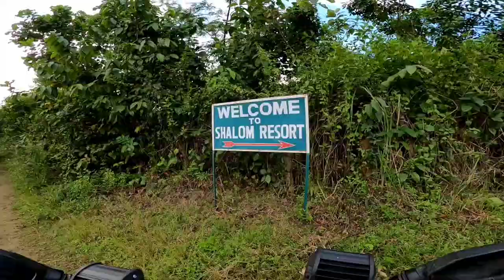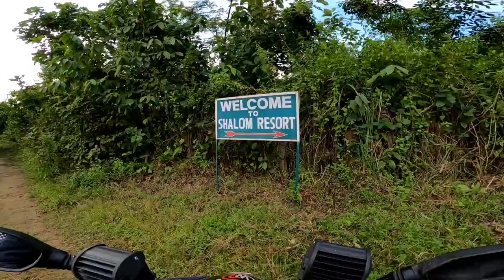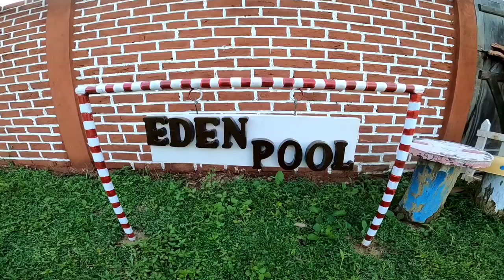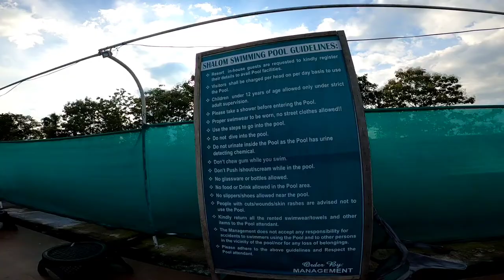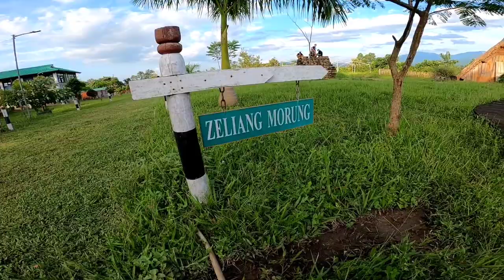SHALOM_RESORT! Peren! with friends nagaland!! wr 4u vlog